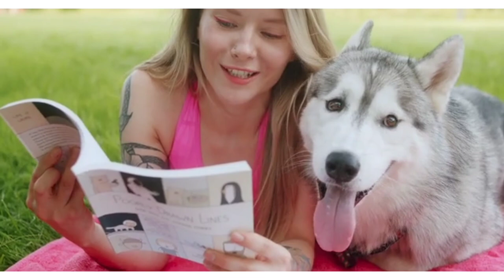Relaxing piano music, spa ,sleep meditation, music ,sleep,stress free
This video is made only for intertaiment purpose. If you claim this video wise to remove this content/ Jukebox songs than please  email - or viber 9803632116 message me .I will remove your content as soon as possible.

This Jukebox songs are for intertaiment purpose only and than is not MONETIZED!!!